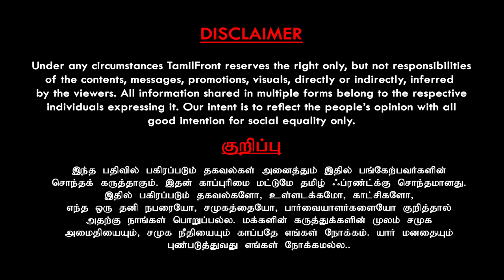சார்பட்டா -வில் நடிக்க மறுத்த நடிகர்கள் பா.ரஞ்சித்தை கிழித்தெடுத்த Bayilvan | Bayilvan - TamilFront.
சார்பட்டா -வில் நடிக்க மறுத்த நடிகர்கள் பா.ரஞ்சித்தை கிழித்தெடுத்த Bayilvan | Bayilvan -உடன்  TamilFront. தி.மு.க வை  கலாய்க்கிறாரா பா.ரஞ்சித்..!